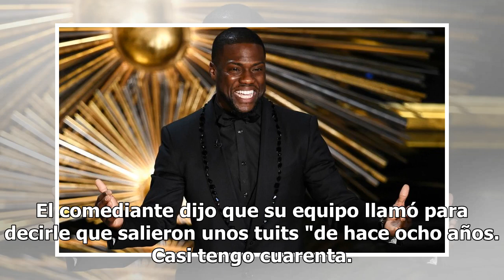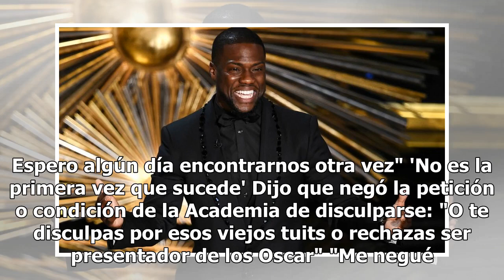Retiran a comediante de los Oscar por 'homofobia'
El comediante Kevin Hart sería el presentador de la edición 91 de los Oscar, se anunció el martes, pero no pasó ni una semana antes de que lo quitaran del show por 'homofobia', ya que en el pasado publicó chistes mencionando la palabra gay, y le 'sacaron' esos tuits cuando se supo que presentaría lo...